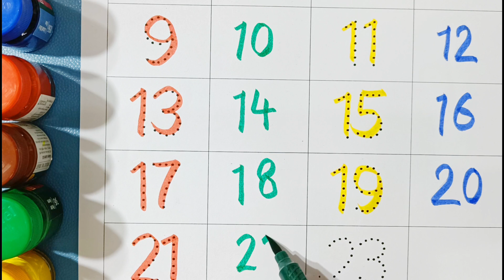A for Apple B for Ball | ABCD Alphabets | Learn to Write Alphabet | @Aafu Kids TV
A for Apple B for Ball | ABCD Alphabets | Learn to Write Alphabet | @Aafu Kid Class
A for Apple B for Ball | ABCD Alphabets | Learn to Write Alphabet | Aafu Kid class @Aafu Kid Class
1. Colors Name
2. Fruits Name
3. Insects Name
4. Transportation Name
5. Body’s Parts Name
6. Our Helpers
7. Daily Good Habbits
8. Birds Name
9. Vegetables Name
10. Pet Animals Name
11. Wild Animals Name
12. Colors Name
13. A to Z tracing Writing
14. अ से अनार आ से आम Tracing Writing
15. 1 to 50 Counting
16. 1 to 100 Counting
17. 50 to 100 Counting
18. Cursive A to Z Writing ( Capital Alphabets )
19. Cursive a to z writing ( Small Alphabets )
Your query:
abc 123
color song
123 song
numbers song
abcd
abc song
abc